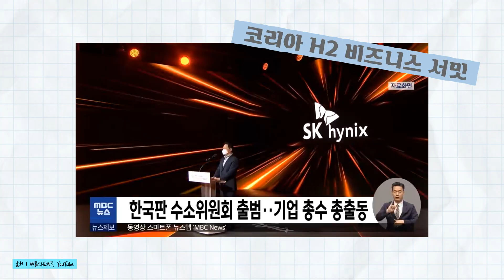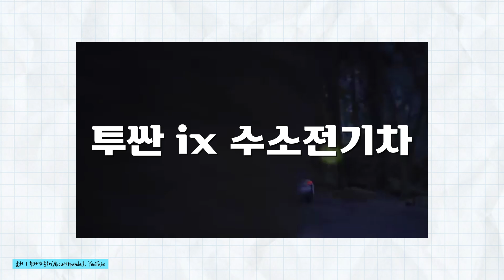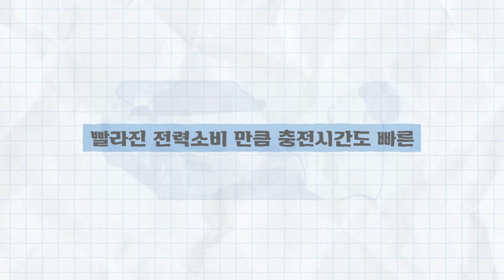수소를 선택한 현대자동차와 수소 경제 | 차세대토크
수소를 선택한 현대자동차와 수소 경제

Starring: @carseoyoung